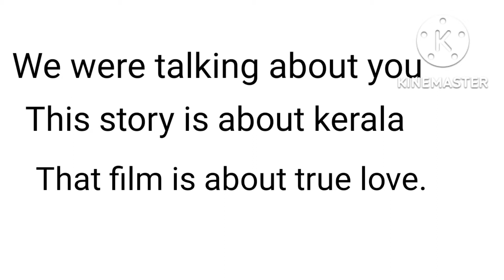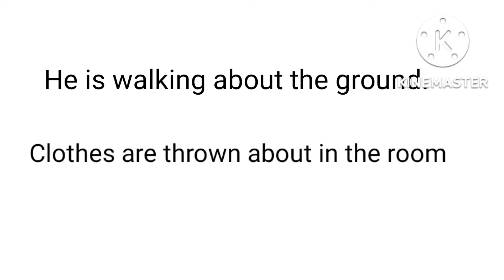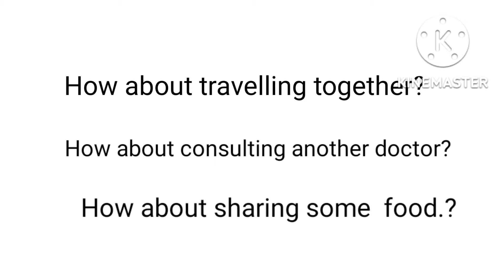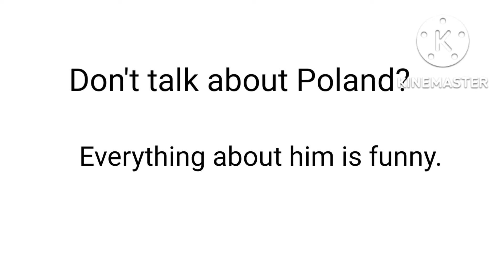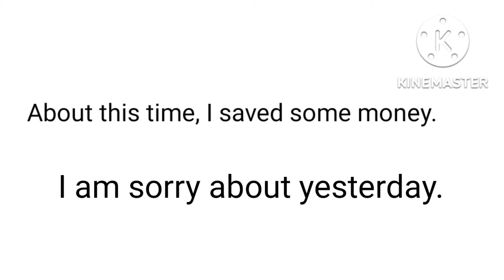Use ' about' in different ways..... Airies vlogs